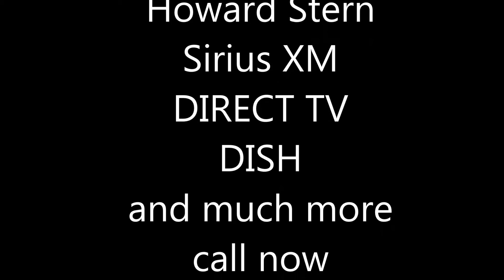marketing advertising digital display mobile video | low CPM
email marketing, dedicated, branded, low cpm, digital, mobile, Call to Mobile market and advertise to male and female audiences, men and women, 18+, 18-34, 25-54, 45-64 year
olds. Radio, TV, Display, Mobile. Stats, demographics, rates. FREE QUOTES and media kits. National, local, TV, Radio, Digital, Mobile Marketing.
How to advertise for less and save money. Low cost, cheap and affordable TV ads, Radio ads, and online display advertising deals. Television commercials produced for $199.00. Radio ads produced for $99.00. Best deal on advertising in the United States and Canada. Remnant rates, rate cards and media kits for all talk radio shows, local or national including all Cable news channel advertising placement son Fox News, CNN, MSNBC, Bloomberg, Blaze TV and Newsmax TV too.